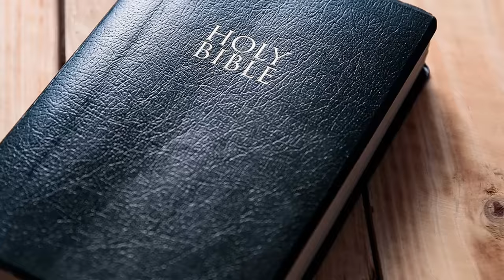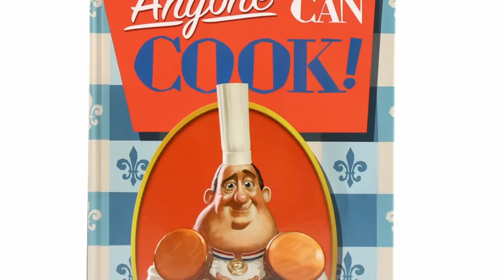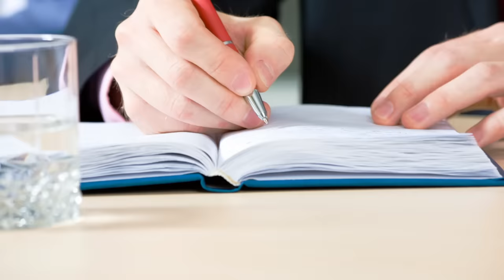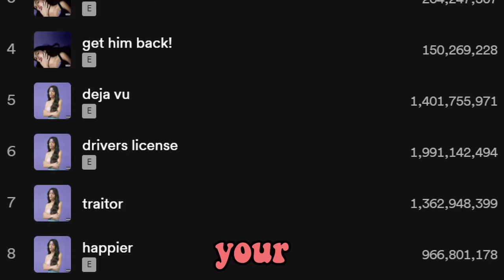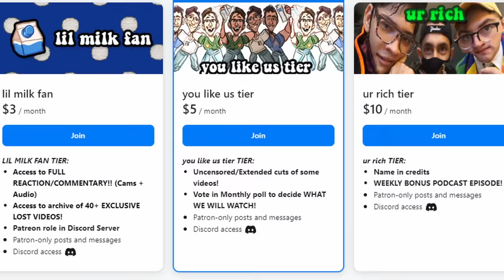we watched Ratatouille and its a MASTERPIECE...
Ratatouille is one of the most popular and well loved Disney Pixar animated films in the early 2000's. Set mostly in Paris, the plot follows a young rat Remy who dreams of becoming a chef at Auguste Gusteau's restaurant and tries to achieve his goal by forming an unlikely alliance with the restaurant's garbage boy Alfredo Linguini. We at spilling the milk wanted to watch this movie and we reacted to it